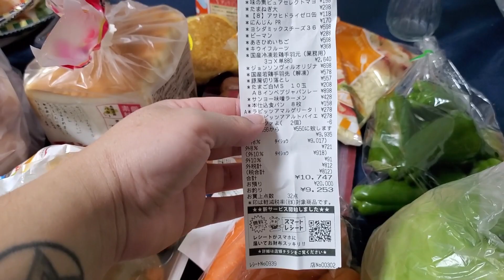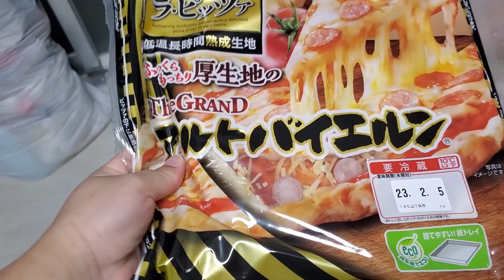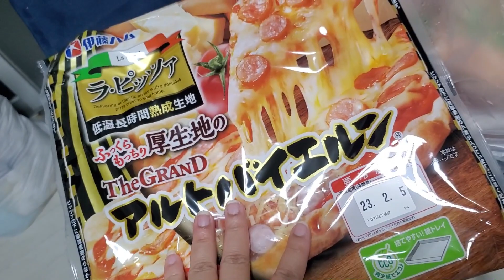JÁ ERA O MEU TEMPO SOZINHA...